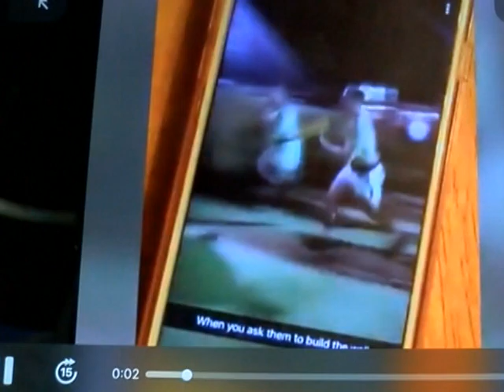Troy University Town Hall Meeting on race relations on campus